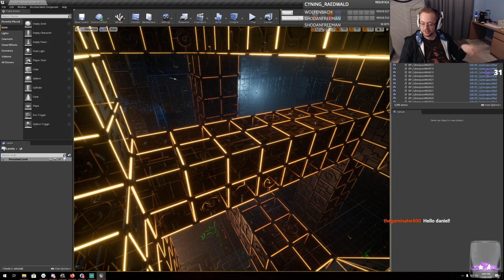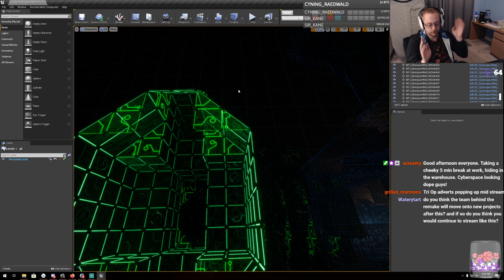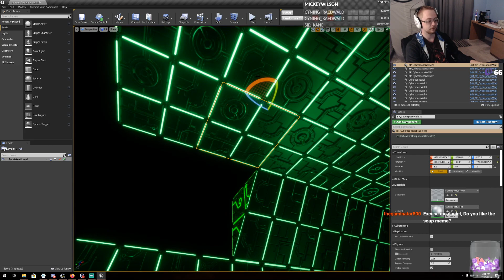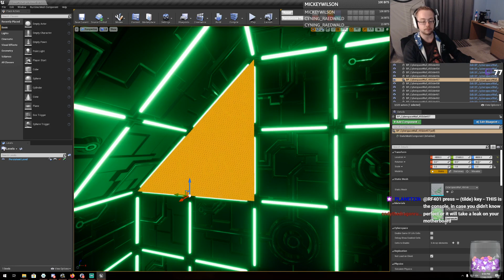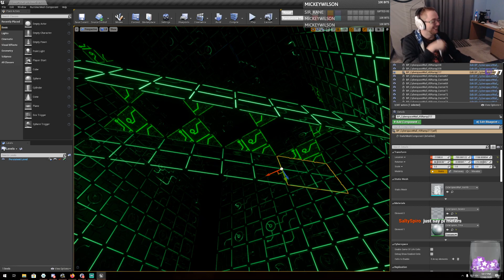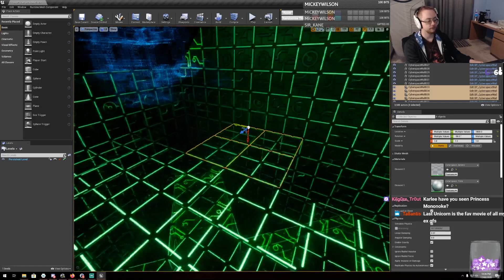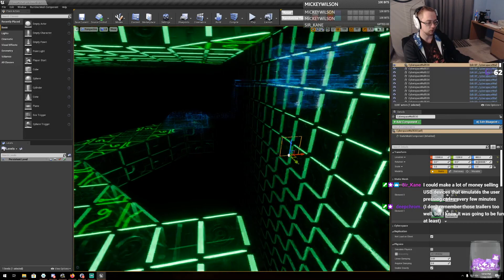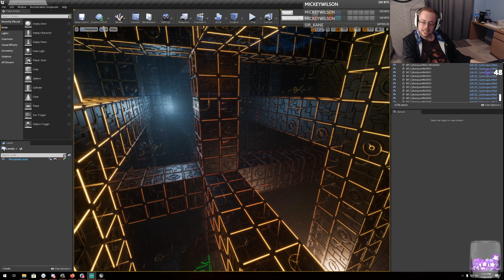Dev - System Shock - Daniel Grayshon - 8.17.20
Watch Cyberspace be built with Daniel Grayshon!

▶ Check out the Alpha Demo for a limited time!